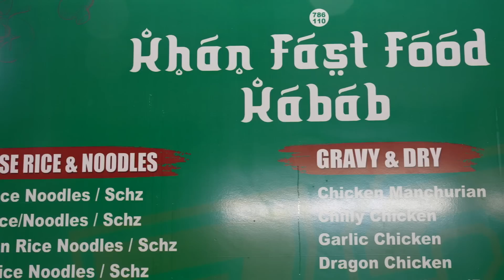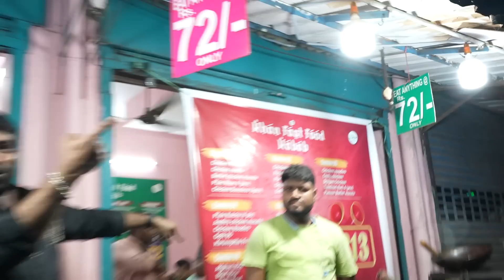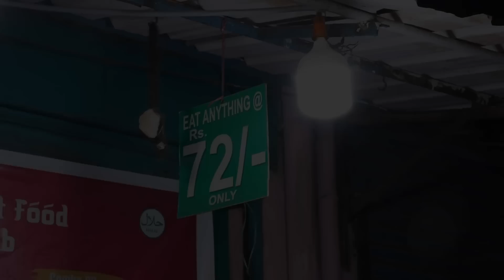Beef Varieties @ Chennai | Special Beef Tawa Curry | Food Exploring with Jabbar Bhai…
Peter's Rd